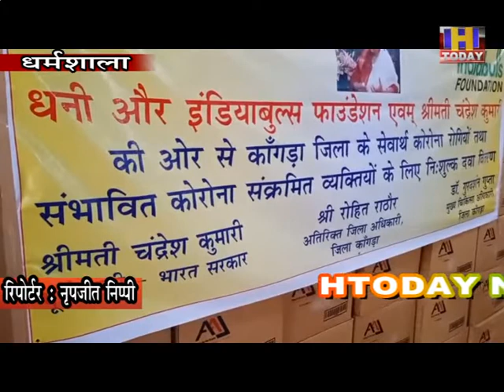पूर्व केंद्रीय मंत्री चंद्रेश कुमारी ने जिला प्रशासन को 60 लाख रुपये की 15 हजार किट की गई भेंट